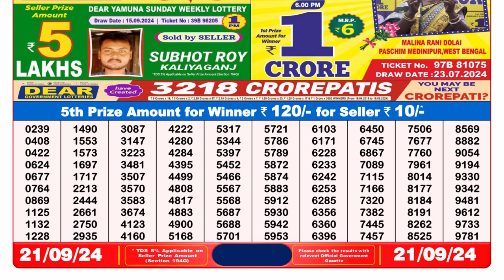DEAR 8pm Lottery Result 21.09.2024